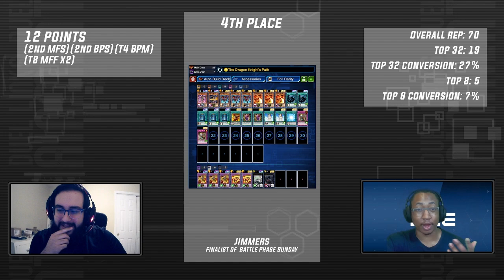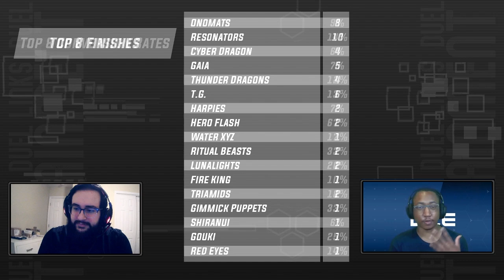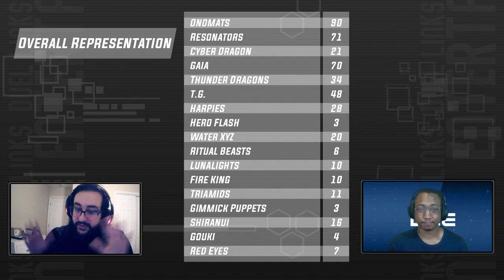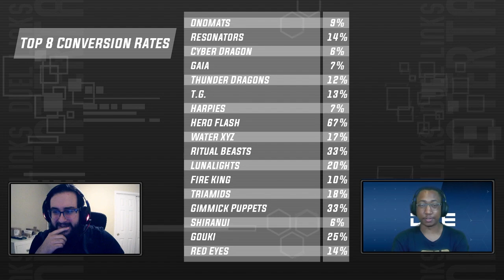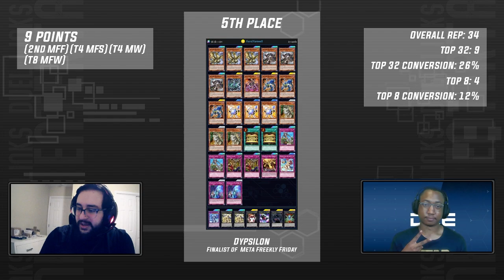The top 5 decks last week! What deck was the best? Did T.G. live up to the hype?!